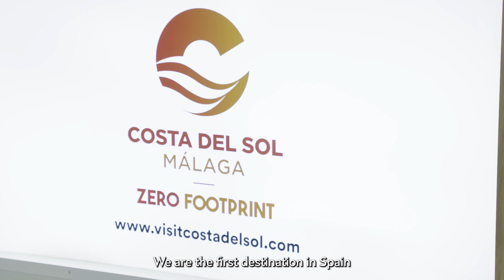What travel trends are emerging in 2023? - CMO Now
What travel trends are emerging in 2023? CMONow gained insights from Radisson Hotel Group's Chief Branding & Commercial Officer, Eric De Neef, Trip.com's COO, Lou Schubert, Secretary for DOT Philippines, Christina Frasco, and Costa del Sol's Director of Marketing, Renée Kachler.